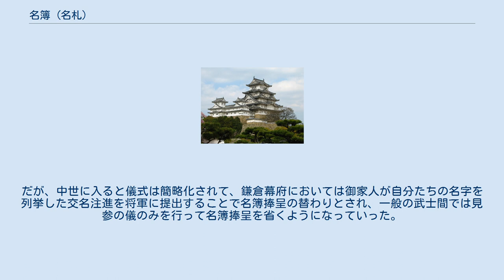名簿 (名札)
名簿（みょうぶ/なづき・名符）とは、古代日本において自己の官位姓名を書き記した名札のこと。
名乗りの「二字」を用いたことから二字という俗称も用いられた。
 元は今日の名簿（めいぼ）と同様の一覧形式のものであったらしく、『延喜式』大学寮式に学生の名簿の作成と点検を義務付けた規定がある。
その後、下級官人や地方豪族の子弟が官途に就いたり、上級貴族の家人となる際に、予め自己の姓名・官位・年月日などを記した名札を持参して仕える相手先である官司・主人に提出を行うようになり、こうした名札を名簿と呼んで従属の証とした。
これを名簿捧呈（めいぼほうてい）と呼ぶ。
名簿の捧呈を行うということは今日における履歴書の提出というような意味合いよりも、自己の肉体・精神・身分といった全てのものを提出した相手に捧げるという一種の呪術的な意味が存在しており、名簿の提出者を強く心理的に拘束した。
 主従関係を結ぶ際には、名簿捧呈と主人への謁見の儀である見参（けざん）の儀が一括して行われ、特に武士が主従関係を結ぶ際には欠く事の出来ない行事であった。
だが、中世に入ると儀式は簡略化されて、鎌倉幕府においては御家人が自分たちの名字を列挙した交名注進を将軍に提出することで名簿捧呈の替わりとされ、一般の武士間では見参の儀のみを行って名簿捧呈を省くようになっていった。